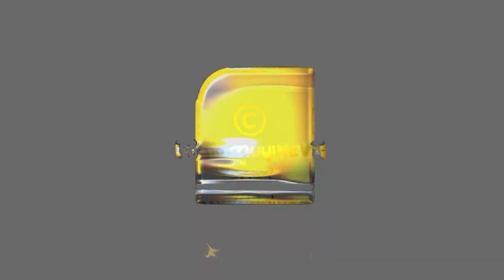സൂപ്പർ മാർക്കറ്റുകളിലെ സാധനം പഴയതാണോ, പുതിയതാണോ? ഇനി എളുപ്പത്തിൽ തിരിച്ചറിയാം | SUPER MARKETS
സൂപ്പർ മാർക്കറ്റുകളിലെ ഈ സൈക്കോളജി അറിയാതെ പോകരുത്.. ഇല്ലെങ്കിൽ നിങ്ങൾ പറ്റിക്കപ്പെടും  | SUPER MARKETS